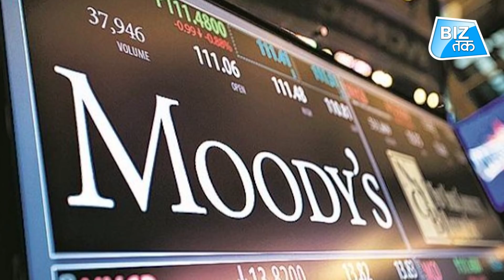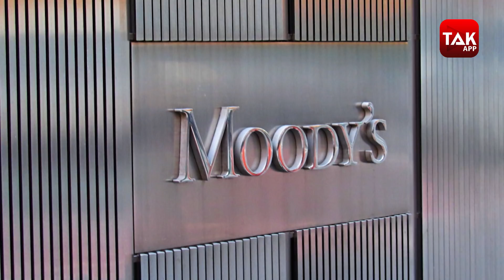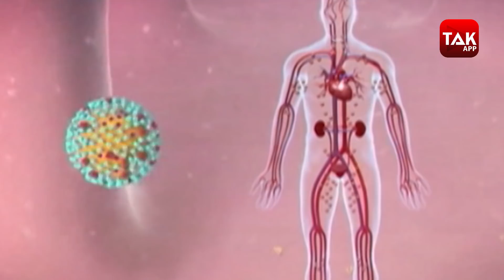कोरोना का 'आर्थिक कहर'! | Biz Tak